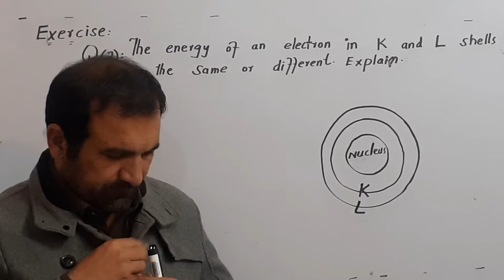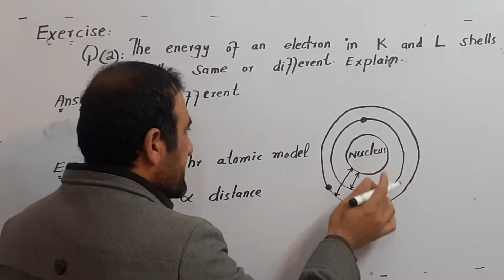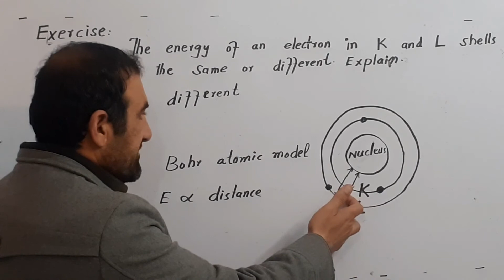Energy of electron in K and L shells